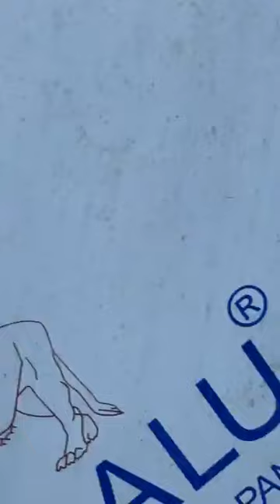Cận cảnh Giao lưu các CB Chào mào đẹp và hót ché rất hay